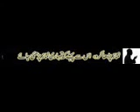Namaz By Maulana Tariq jameel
" MAULANA TARIQ JAMEEL " was born on 1 January 1953, commonly referred to as Maulana Tariq Jameel,
Pakistan.

OTHER BAYANATS ARE

MAULANA TARIQ JAMEEL bayan in Madina Masjid

You must search for "MAULANA TARIQ JAMEEL NEW BAYAN 2015" to get latest bayan in search. Thanks MAULANA TARIQ JAMEEL NEW BAYAN 2015 | Mombasa,Kenya
Pakistan.